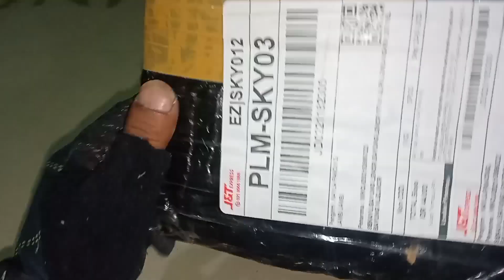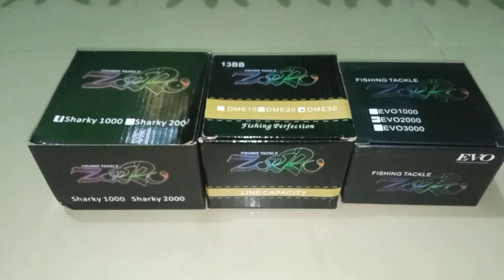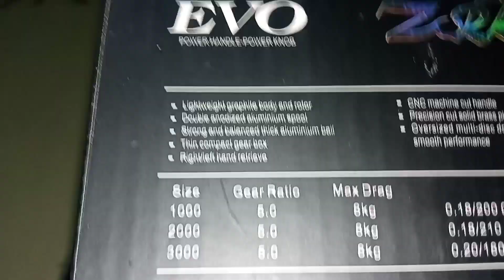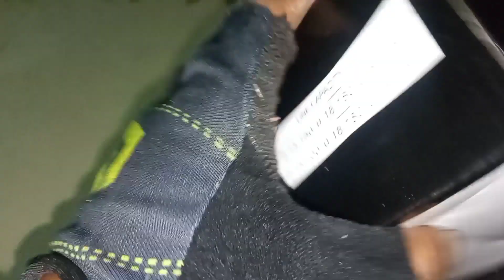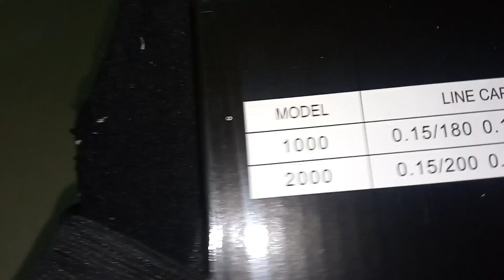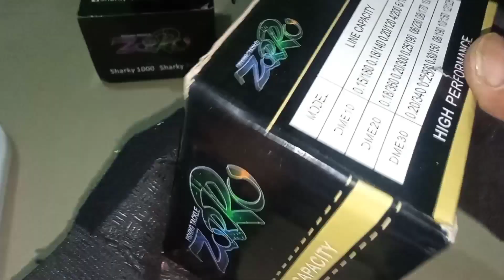Unboxing Reel Pancing Murah 100ribuan